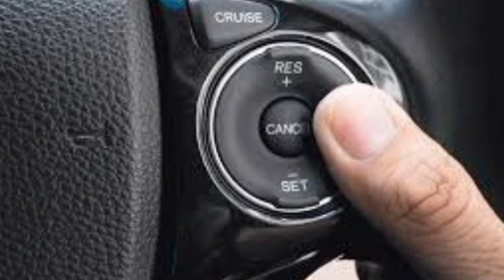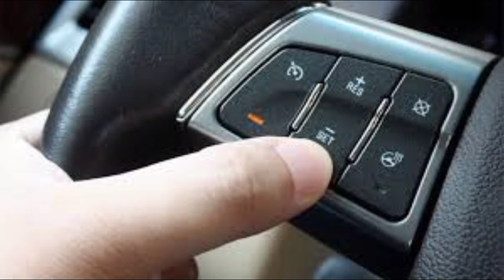what is cruise control | cruise control how it works in Kannada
cruise control how does it works in Kannada  what is cruise control